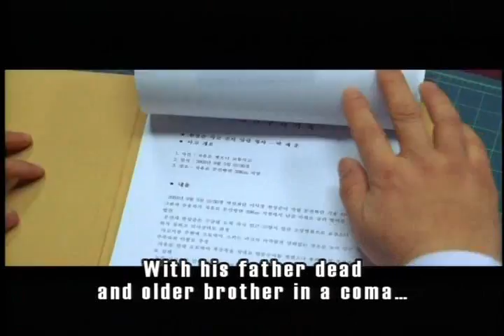Another Public Enemy Trailer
Another Public Enemy Trailer featuring Jung Joon Ho & Seol Gyung Gu